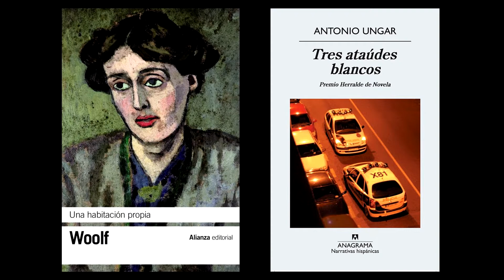INICIO CURSO CLUB DE LECTURA 230922 NOT2